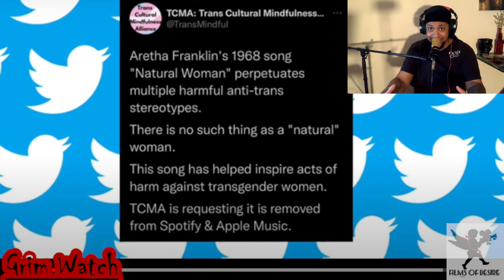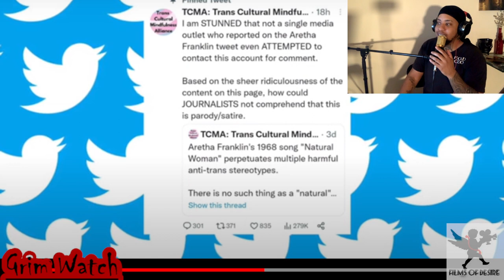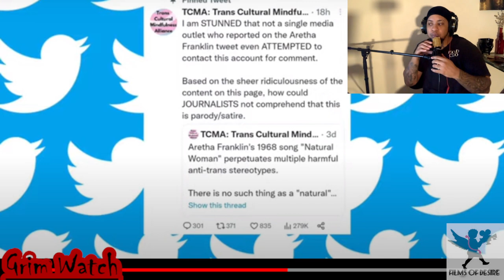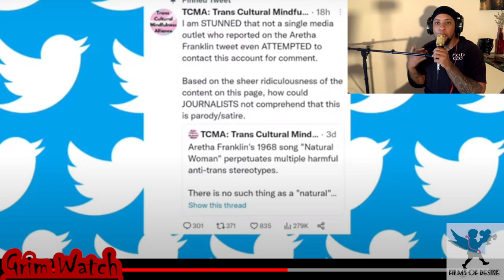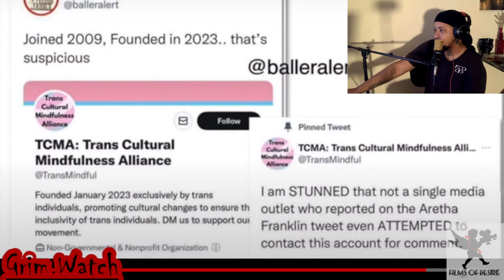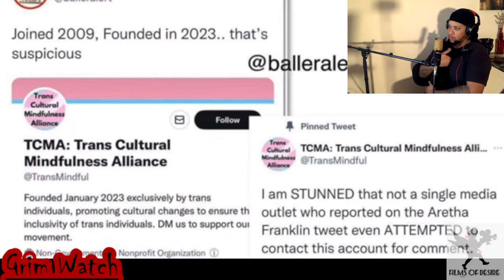Aretha Franklin.....Ban!?!??!?!?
- Aretha Franklin's hit song Natural Woman is at the forefront of debate after a Twitter user would ask for its removal. The pro-trans account would later express it is a parody account before sparking several huge reactions to the protest of Franklin's iconic song. Instagram: @ComedyHype & Twitter: @ComedyHype_